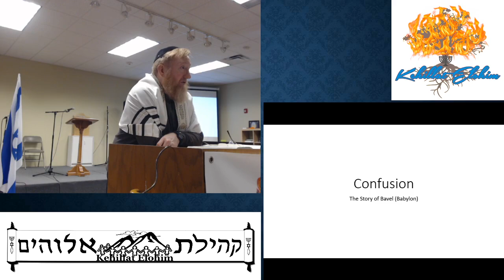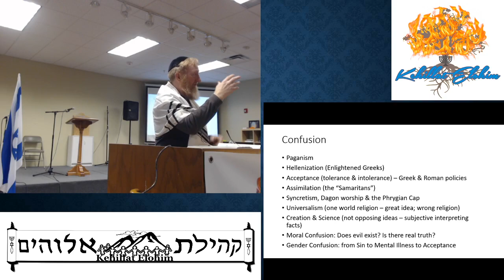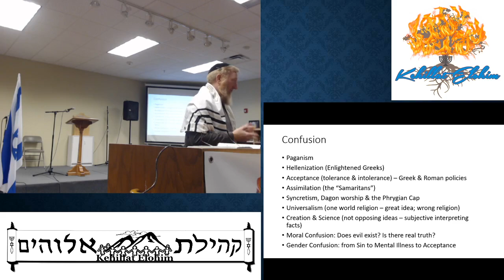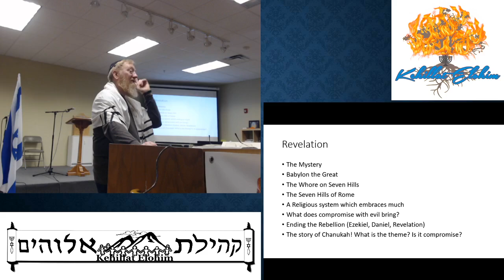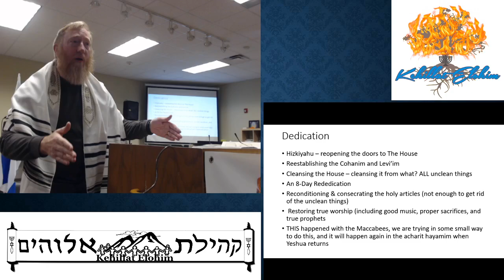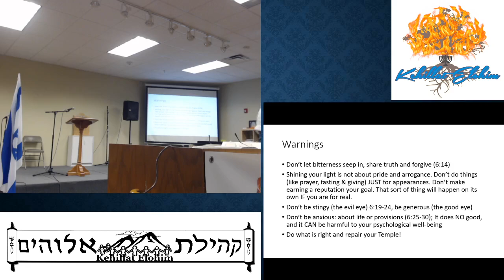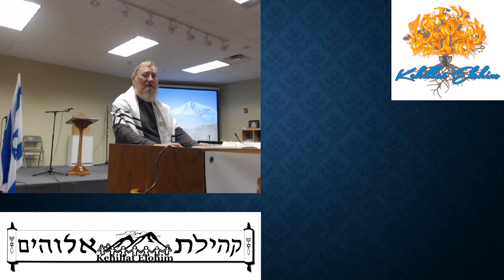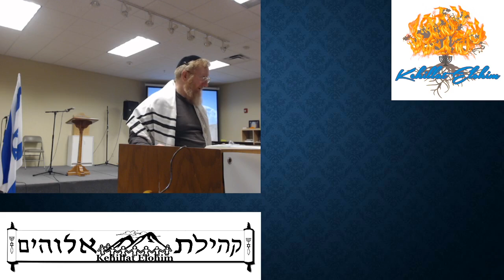Confusion: The Story of Babylon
There is One true and living God, but there are also many counterfeits. Since the time of Eve people have tried to usurp God’s authority, and since the time of Nimrod’s wife they have been creating counterfeit systems of worship which Yah has not condoned. The events at Bavel (Babylon) have affected mankind in every age since. Evil people trying to dominate others and make themselves gods. People using false religious systems to subjugate others. We are entering the season of Chanukah, where those with integrity stood against the odds, putting their lives on the line to fight against tyranny and syncretization. They fought for freedom against Hellenization and Universalism. They fought against assimilation. They were brave souls who determined to remain faithful to the One true and living God, despite what their changing culture demanded, no matter what the cost. ADONAI honored this remnant with victory, preserved the nation and preserved the line of Messiah. We are entering a similar age, where will you stand?